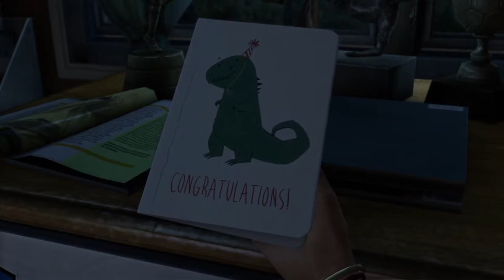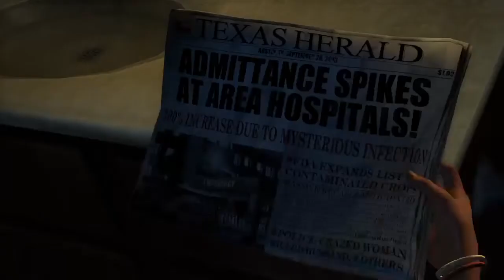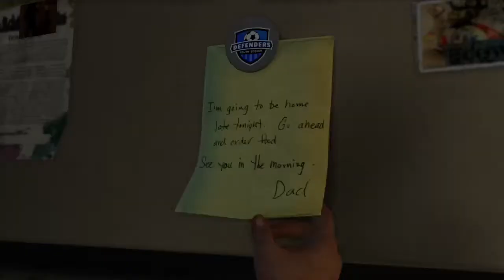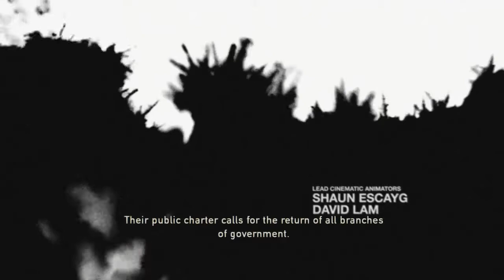The Last of Us : Part 1 Hindi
Hello friends I am Anurag Kashyap. If you want to game walkthrough in hindi than you have come to the right place.